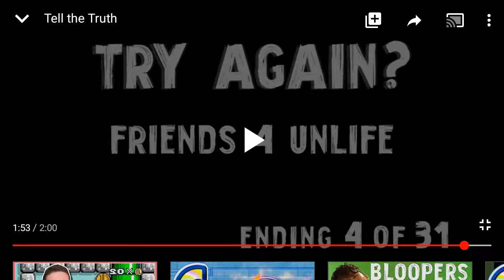"A Heist with Markiplier" Reaction PART 13- I'm breaking 😂